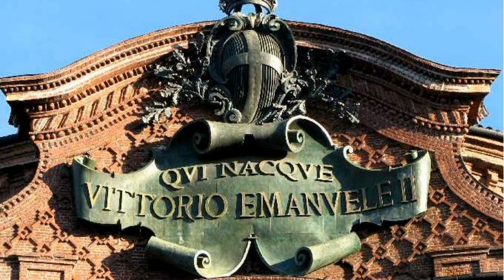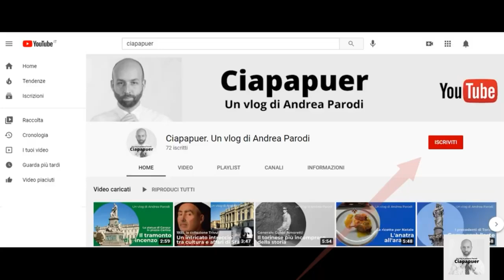Il monumento a Vittorio Emanuele II, il primo re d'Italia (Ciapapuer per cit)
A Torino è chiamato semplicemente "Il Monumento". E' dedicato a Vittorio Emanuele II di Savoia, il primo re d'Italia.

Un vlog ideato, pensato e raccontato per un pubblico "cit", ovvero, per bambini.

Da un'idea di Anna, nasce "Ciapapuer per cit", per raccontare la storia e l'arte ai bambini.

Al minuto 4,25 del vlog, nel sottopancia, si fa cenno a "Un'importante precisazione".

Riguarda la Bella Rosina, che in realtà Vittorio Emanuele II non conosce dopo la morte della moglie, ma ben prima.  Rosa Vercellana è stata una delle tante amanti del re - di certo la prediletta - ma che frequentava ben prima di rimanere vedovo. Ovviamente ai bambini questo non è stato raccontato, perchè non educativo.